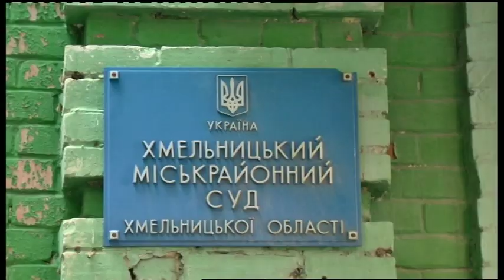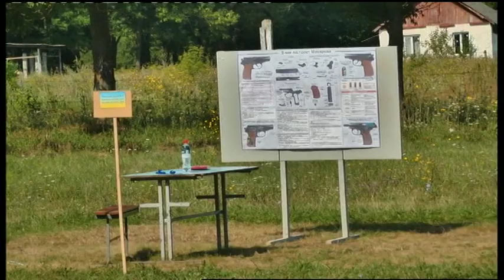06.08.2019. Новини. 17:00